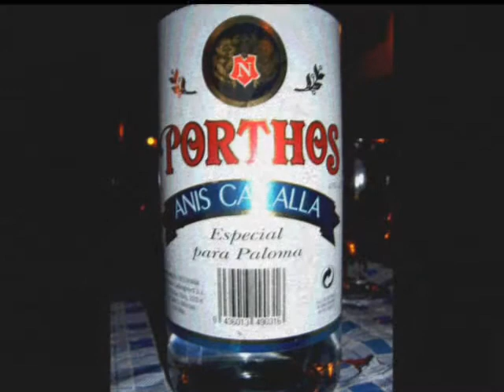Grupo Nómada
verano 2008. Grupo Nómada en Fotos.